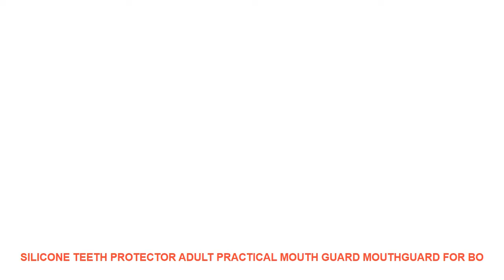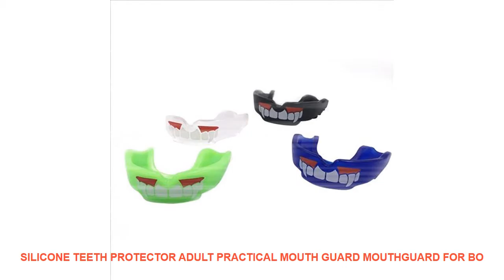Silicone Teeth Protector Adult Practical Mouth Guard Mouthguard For Bo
Others Sports Apparel Youtube Videos :
Printed Swimsuit Two-piece Bikini Swimwear With Coconut Tree Pattern Purple And Green For Women Suitable Seaside Travel Vacation =
Swimwear 2019 Female One-Piece Swimsuit Women Bodysuit Sexy Bandage Backless Pleated Bathing Beach Party Sunbathing New Solid =
New Anti-sweat Mens Beach Shorts Casual Loose Floral Shorts Quick Dry Surfing Beach Pants For Swim Vacation Water Activities =
Autumn Winter Thermal Fleece Jacket Outdoor Windproof Camping Hiking Hunting Overcoat for Men and Women Plus Size S-XXL =
Personality Womens One - Piece Bikini Animal Prints Hollow Out Lace Up Swimsuit Bathing Suit For Swim Vaction Water Sport =